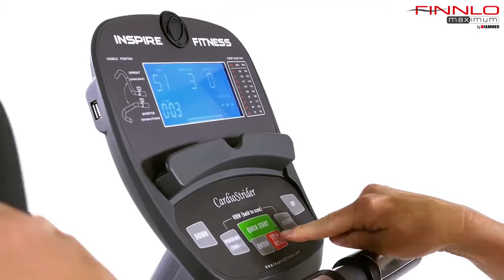FINNLO MAXIMUM Cardio Strider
Profesionální trenažér pro domácí používání FINNLO MAXIMUM Cardio Strider.